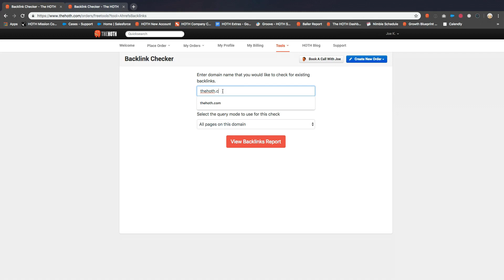The HOTH: Backlink Checker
Find out how to use our Backlink Checker and test it out for yourself!